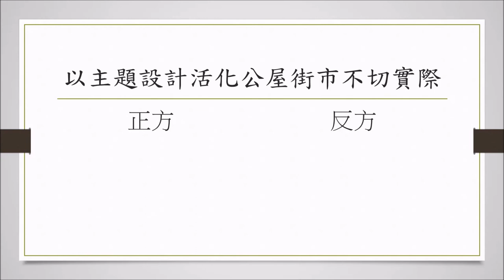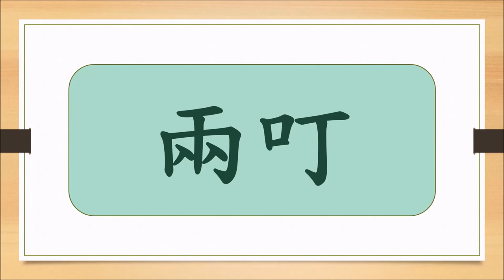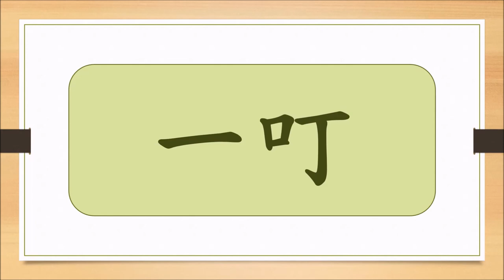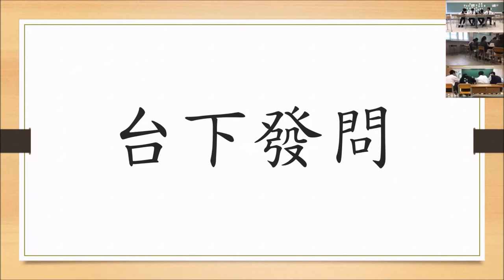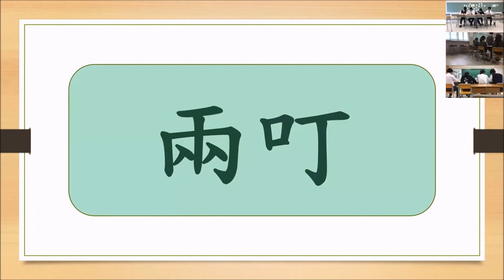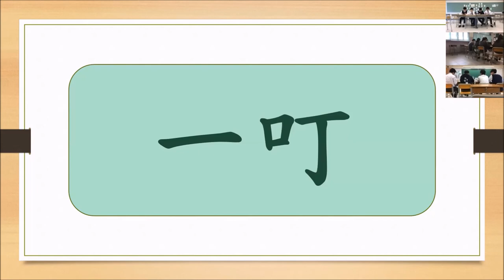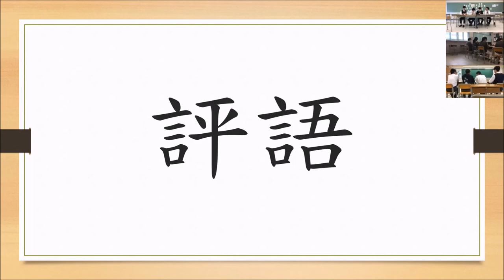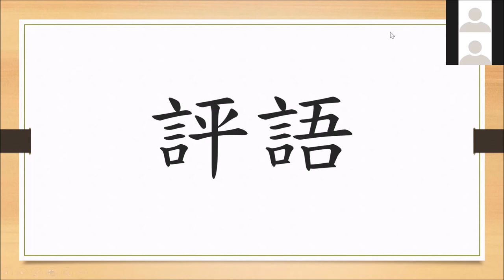2020乙二#1_「以主題設計活化公屋街市不切實際」聖言中學 vs 可風中學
【賽果：2:1】聖言中學勝出
【最佳辯論員：正一】聖言中學薜乃祥同學

2020相信是所有同學畢世難忘的一年，因為疫情，授課要停、課外活動也停擺。第四季的香港辯論超級聯賽也來遲了，卻不缺席，而是改以網賽形式，希望帶大家思考更多議題、讓不同年級的同學繼續精進思辯。

三十二間參賽學校為（排名不分先後）：
【甲一組】
德蘭中學
崇真書院
拔萃女書院
聖馬可中學
【甲二組】
協恩中學
匯知中學
華英中學
英華書院
【乙一組】
拔萃男書院
聖芳濟書院
【乙二組】
聖言中學
喇沙書院